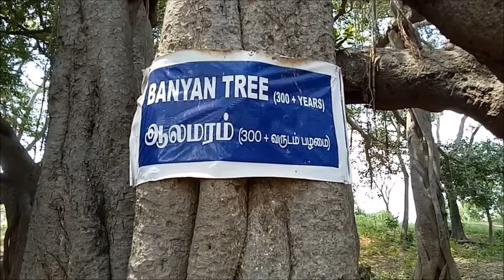300 year old Banyan Tree, Tiruvakarai, India, Kasi Rayappa